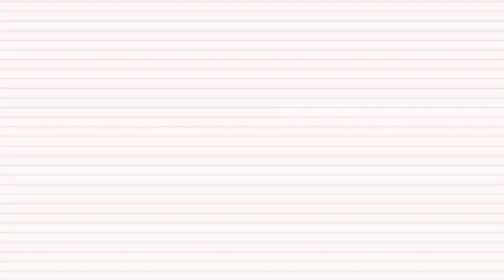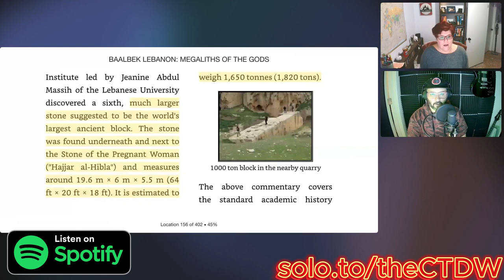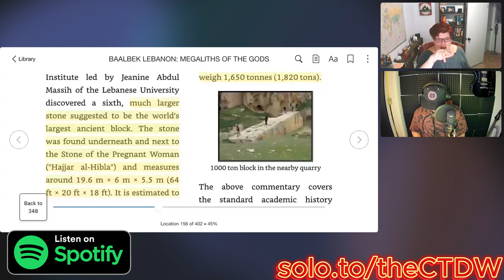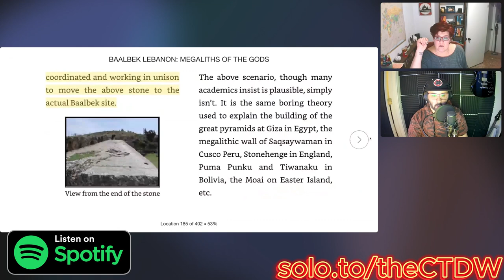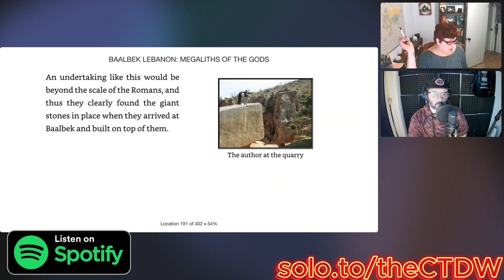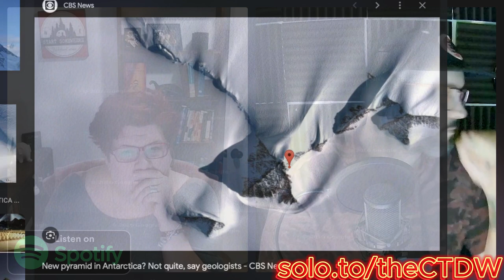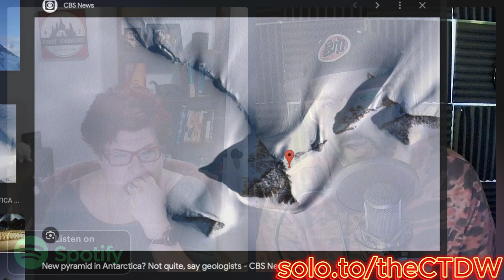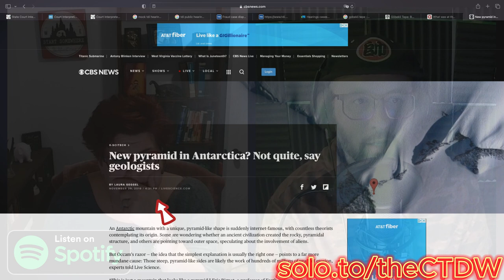What are Megaliths?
This week on “The Christian Theological Dark Web” we dive head first into Megaliths. Megaliths? What are Megaliths? They are defined as "very large (and) usually rough stone(s) used in prehistoric cultures as a monument or building block." While this is not inaccurate; it also does not do justice to many of the sites where megalithic structures can be found. They are frequently cut so tight that they are flat within a thousandth of an inch; requiring no mortar and showing no signs of any, either. With regard to weight, they are often at a minimum, 20 tons or more with flawless precision in size, shape, and composition. These structures are scattered, LITERALLY, ALL OVE THE WORLD!!! The question then is, who built them? To find out that answer and explore many other questions, we invite you to join us! Welcome to our series on "Megaliths, the Tower of Babel & Dragon Ball Z!"

06:00 - Glossary
07:00 - What are Megaliths and some worldwide examples?
19:30 - Random Tangent: The Stealing of Children’s Imaginations
25:30 - Distances/Weights/Building these Structures/The site at Baalbek
35:00 - Pre-Human Megaliths?
44:30  - Angels Involved here?
53:30 - Lewis Holes/Baalbek site
59:30 - Pyramids of Giza
01:08:30 - Similarities with other Pyramids
01:11:30 - Universal handbags and watches
01:15:30 - Antartica
01:23:00 - Petra Megaliths
01:25:30 - What’s so Fascinating about the Sphinx?
01:29:30 - New Grange, Ireland
01:36:00 - Next Episode Preview / References

Refereneces:

⁠Fluvial Erosion of Sphinx⁠
⁠Rober Schoch Sp⁠hinx Info
⁠Antartica Doesn't Have Pyramids Article⁠
⁠Pyramids of Antartica⁠
⁠Ancient Handbags⁠
⁠New Grange⁠
⁠New Grange Capstone⁠

Book References:

⁠Baalbek Lebanon: Megaliths of the Gods⁠

Ricky's Link Tree: solo.to/leereyson
Shelley's Link Tree: solo.to/germanshells